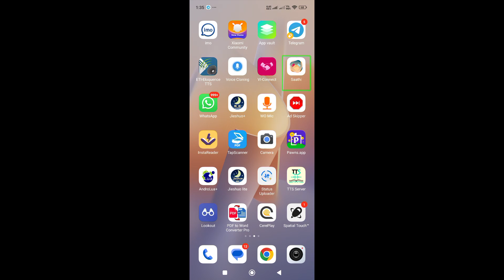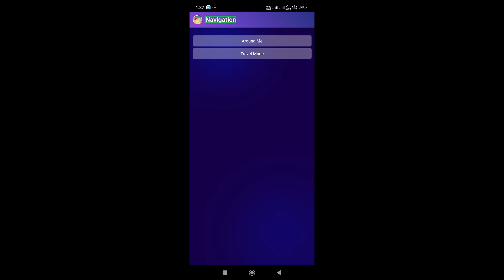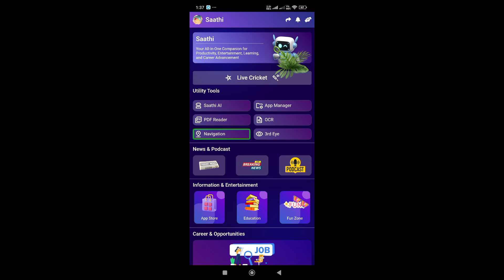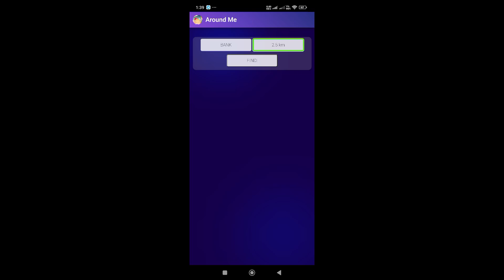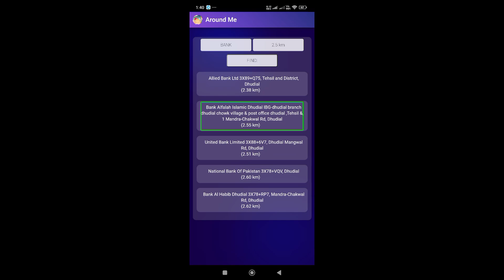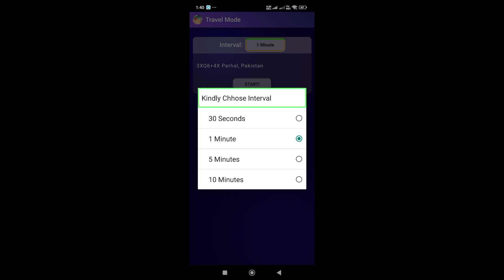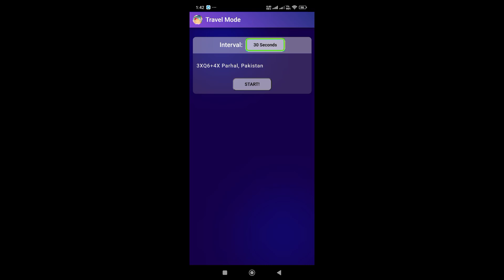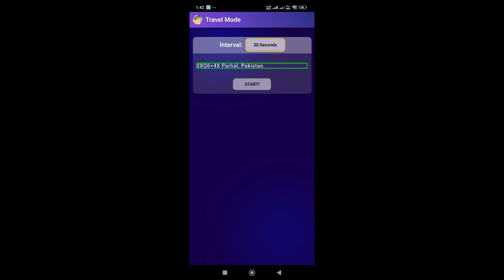Hit the Road with Confidence: Saathi Navigation Features Unveiled!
Please watch full video and like my videos share my videos your friends and family subscribe my YouTube channel about my YouTube channel hello guys my name is vakas  and I am creating videos from technology Android for blind people I am also blind and I am create videos from Android phone laptop computer and some tips and tricks so please subscribe my YouTube channel my YouTube channel link is